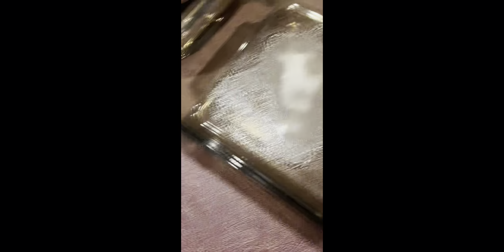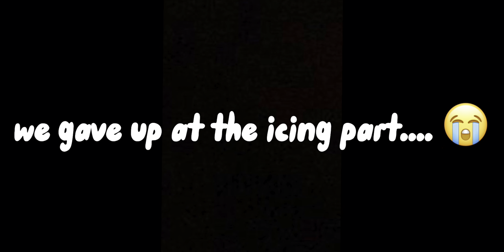BLIND, DEAF, & MUTE CHALLENGE W/ MY BSFS!!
People in the video: John, Sawyer, Kurt, Kyle, Ace, Brianna, & Lorelai !!

Lorelai and Brianna we're deaf, John and Kurt we're blind, and Me, Ace, & Sawyer we're mute